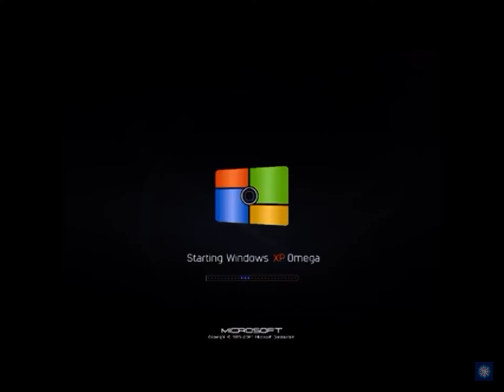windows server 2064